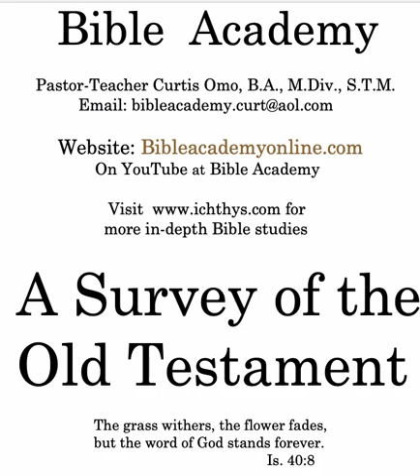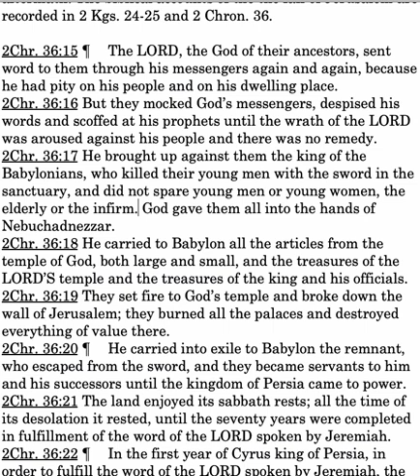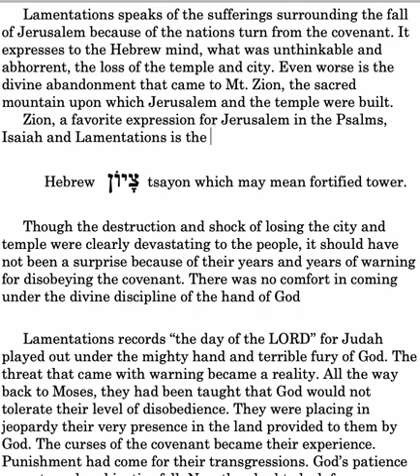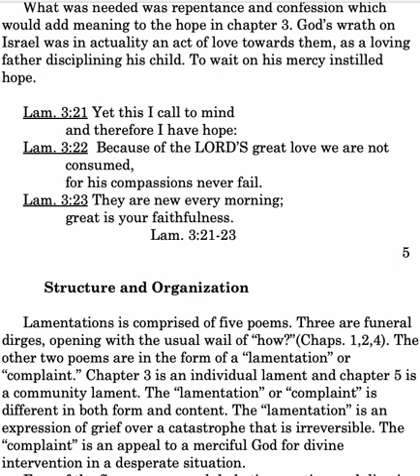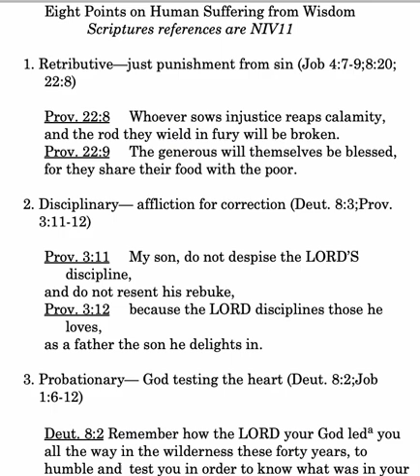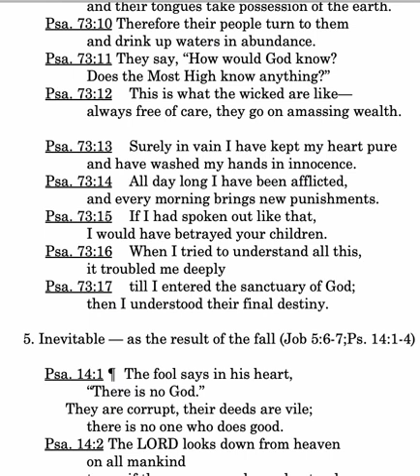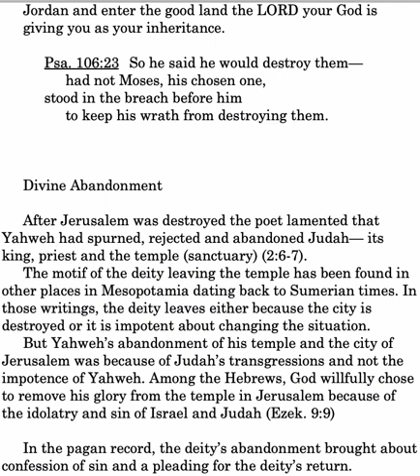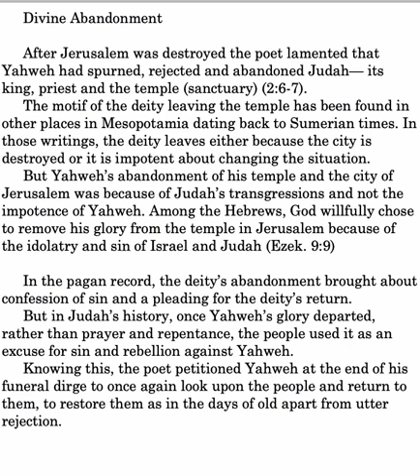Survey OT: Lamentations: Lesson 29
Survey OT: Lamentations: Jerusalem's destruction; the exile; No response to warning; alphabetic acrostics; Points on Human Suffering from Wisdom; Divine Abandonment.